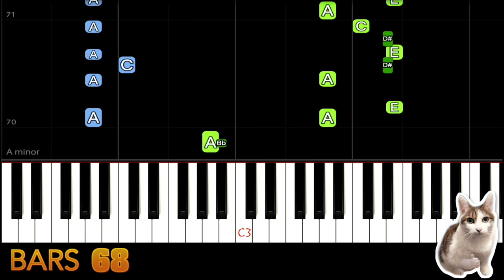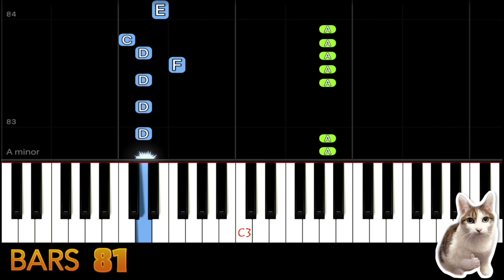Bad Guy C Key - Piano Tutorial Easy SLOW [ONLY Drum] + Free Sheet Music PDF - Billie Eilish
Bad Guy Tutorial Easy.
This video is suitable for children or beginner to practice piano or drum.
We have different versions. Welcome to play with us.